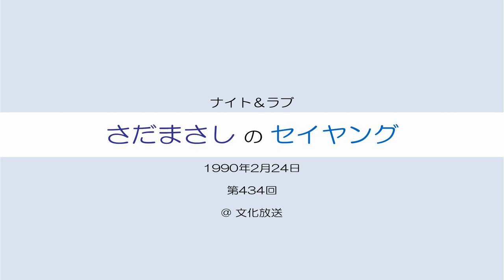さだまさしのセイヤング 第434回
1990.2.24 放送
＠文化放送